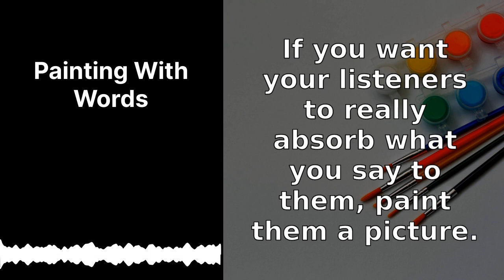Painting With Words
Easily listen to Social Skills Coaching in your podcast app of choice

00:02:31 How to Paint the Picture
00:02:59 To get a hang of using imagery in conversation, you need to master the use of three tools: 1. Concreteness 2. Simile 3. Metaphor
00:08:02 Rhythm and How to Go with the Flow
00:09:28 Parallelism
00:11:42 Repetition
00:12:39 Think about Winston Churchill’s famous “we shall fight them on the beaches” speech
00:13:58 Alliteration and Assonance
00:15:33 How to Be a Masterful Storyteller

• If you want your listeners to really absorb what you say to them, paint them a mental picture. Do this by using vivid and concrete imagery, similes (using like or as), and metaphors to connect abstract ideas with more real-world ones. Use adjectives and interesting details and be a little unexpected.

• Language is musical by nature, and much of the meaning it conveys comes down to its rate, its articulation, its flow, and the way it moves through time. Pay attention to the rhythm and flow of your speech.

• In parallelism, we repeat certain structures to create an effect. Repetition drives our point home and makes it seem more true, as do alliteration (repetition of initial consonant sounds) and assonance (repetition of internal or vowel sounds).

• Human beings react not just to “information” but to narrative; to be a good storyteller, you need to go beyond sharing information and facts, and help your listeners form an emotional connection to what you’re saying. Good stories enlist the use of our voice, body language, gestures, facial expressions, and even visual aids.

• Make sure that your story illustrates supports or connects to your larger point or circumstance. Set the scene but don’t dawdle on unnecessary detail. Start with a bang and keep things at a moderate pace, being concise. Be relevant and interesting, and if you can, practice your story ahead of time!